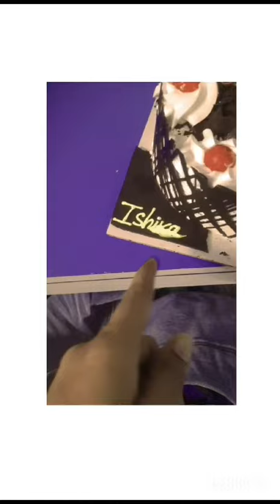My elder sister birthday 28.10.23 🦖🦋🥀🥺